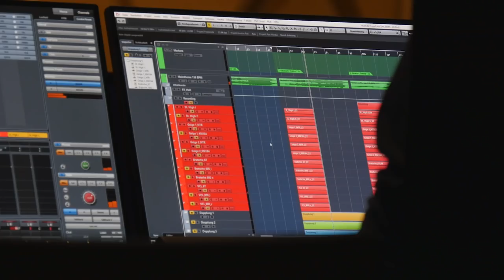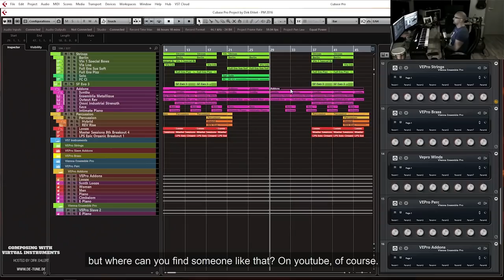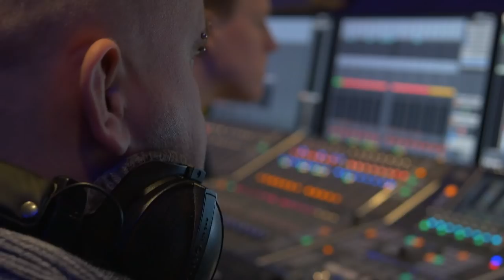Eden Tomorrow (Playstation VR) - Behind The Score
Behind the Score Featurette for Sony PlayStation VR exclusive title "Eden Tomorrow", developed by Soulpix / Germany.
Recorded at Tessmer Tonstudios Hannover
Ft.Strings by Prima Quartet
Ex. Producer: Frank Sennholz
Mix & Mastering by Gregor Zielinski
Music written by Dirk Ehlert

=== For Gearheads ===
My DAW software
My audio interface
My main keyboard
My speakers
My headphones
My synth
My guitar
Maschine Mikro

Cheers
Dirk